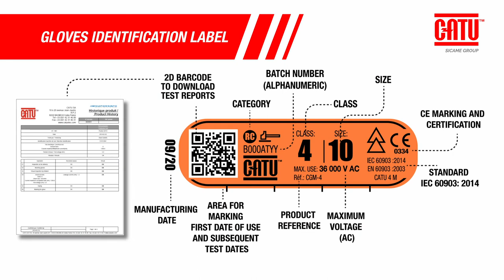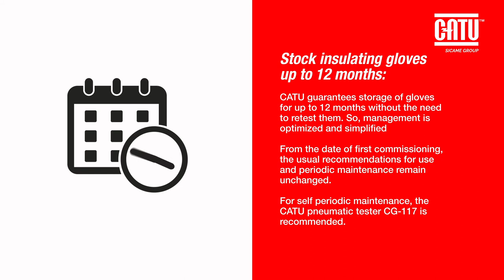CATU GLOVES DEXTERI PLUS WELLFIT ENGLISH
Our electrical insulating rubber gloves offer many benefits to the user : soft, suplle, resistant and ergonomic. Theyr provide a unique flexibility for an easy daily work.